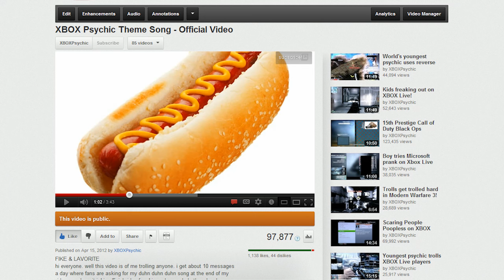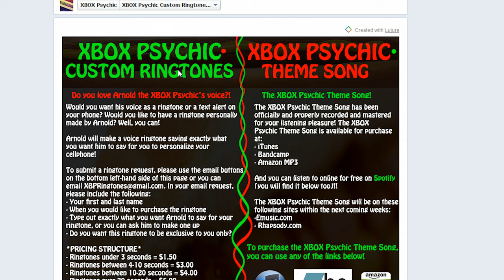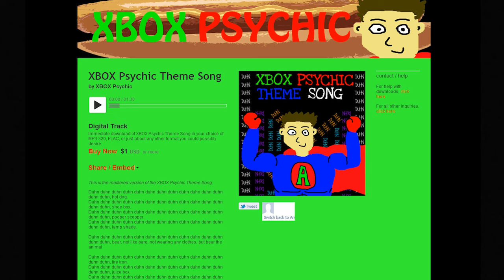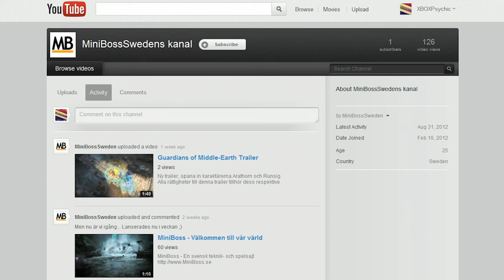XBOX PSYCHIC CUSTOM RINGTONES & XBOX PSYCHIC THEME SONG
FIKE & LAVORITE because of rice moon.
HEY EVERYONE! this video is about my XBOX Psychic Custom Ringtones and newly recorded THEME SONG!

XBOX Psychic Custom Ringtones!!!
I will make a voice ringtone saying exactly what you want me to say for you to personalize your cellphone! To submit a ringtone request, please use the email button at the bottom right-hand side of the page or email You can also use the XBOX Psychic Custom Ringtones Facebook In your email request, please include the following
- Your first and last name
- When would you like to purchase the ringtone.
- Type out exactly what you want Arnold to say for your ringtone in quotations ("ringtone dialog")
- Do you want this ringtone to be exclusive to you only?

*Pricing Structure*
- Ringtones under 3 seconds = $1.50
- Ringtones under 10 seconds = $3.00
- Ringtones between 10-20 seconds = $4.00
- Ringtones over 20 seconds = $5.00
IF YOU BUY A RINGTONE, UPLOAD IT TO YOUTUBE AND ADD IT AS A VIDEO RESPONSE TO THIS VIDEO!!!
If you want to see some ringtone samples, please watch this video!

XBOX Psychic Theme Song!!
It has been professionally recorded and mastered and can now be purchased at the following sites:
Within the next couple of weeks, the song will be on Rhapsody and Emusic!

here is nicklas david's youtube channel! he is the first one to request a XBOX Psychic Custom Ringtone!